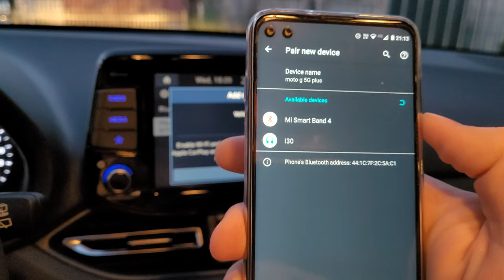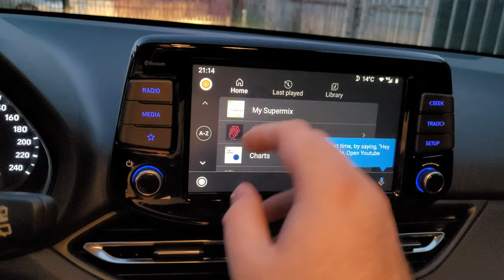How To Wireless Android Auto Hyundai I30 2022 Highway 1.5 Turbo GDI Mild Hybrid IMT